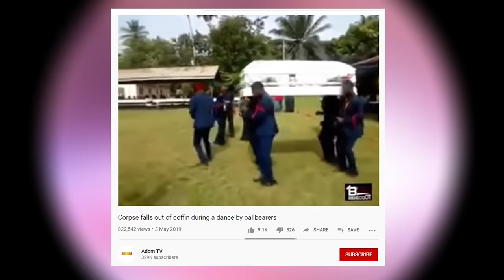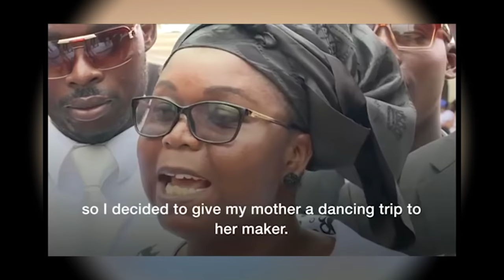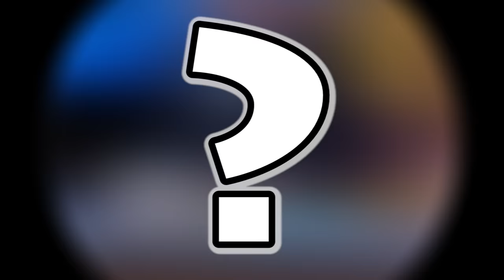Where The Dancing Coffin Memes Came From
Listen here, you uncultured swine.